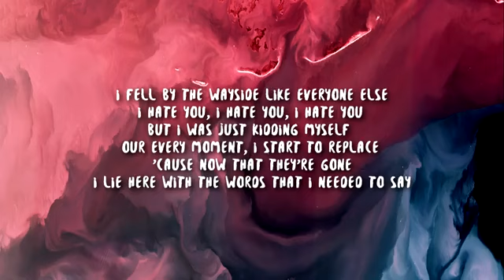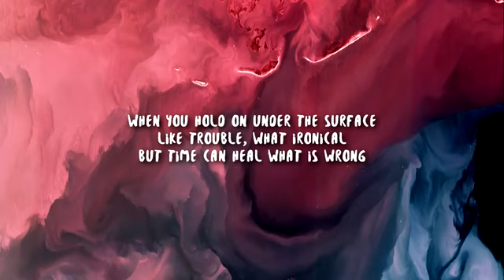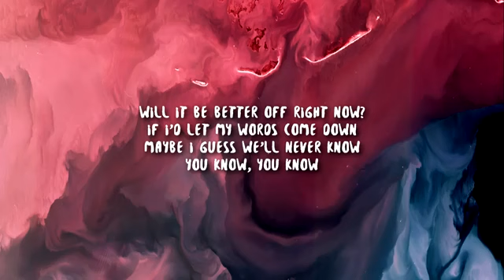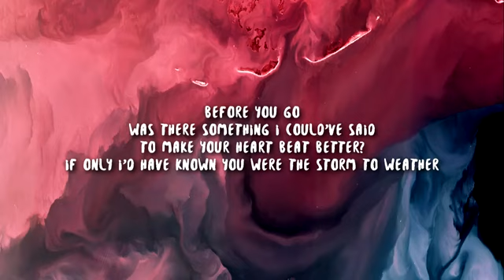before you go lewis capaldi lyrics